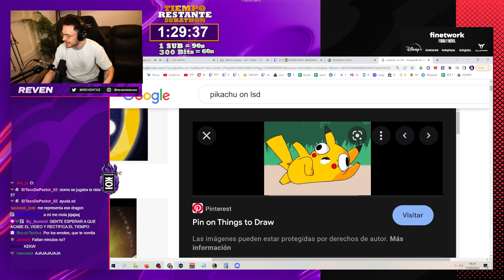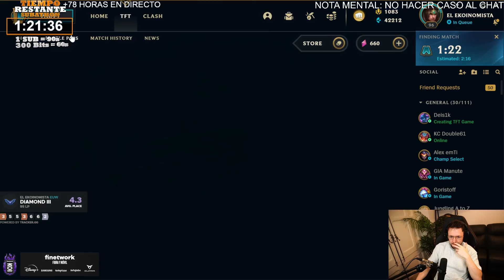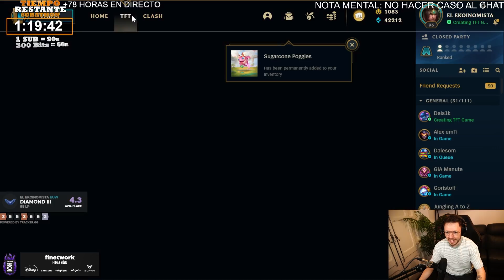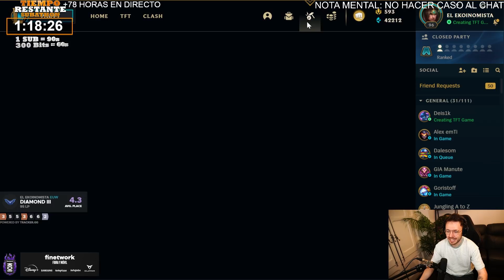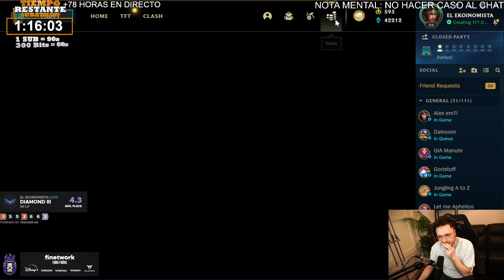¡EL OPENING DE HUEVOS MAS ÉPICO DEL SET 7!!! 2% YASUO CON ANDREA | Reven